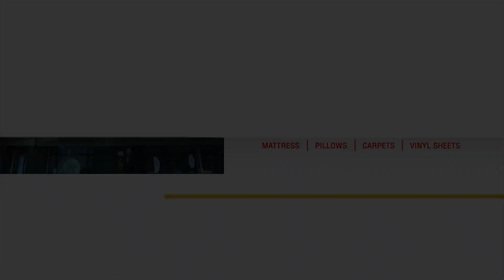ഗവ ഗേൾസ് സ്കൂളിന്റെ താൽക്കാലിക മതിൽ സംവിധാനം പൊളിഞ്ഞു വീണു...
ഇരിങ്ങാലക്കുട ഗവ ഗേൾസ് ഹയർ സെക്കൻഡറി സ്കൂളിന്റെ തകരഷീറ്റ് കൊണ്ട് മറച്ചിരുന്ന താൽക്കാലിക മതിൽ സംവിധാനം പൊളിഞ്ഞു വീണു.

മുമ്പുണ്ടായിരുന്ന മതിൽ പൊളിഞ്ഞതിന് ശേഷം പൈതൃക മതിൽ കെട്ടാനുള്ള അനുമതിയെ തുടർന്നാണ് താൽക്കാലികമായി തകരഷീറ്റു കൊണ്ട് മറച്ച് സംവിധാനം ഒരുക്കിയിരുന്നത്.

എന്നാൽ തുരുമ്പിച്ച് പൊളിഞ്ഞ ഷീറ്റ് ഇന്ന് രാവിലെയോട് കൂടി വീഴുകയായിരുന്നു.